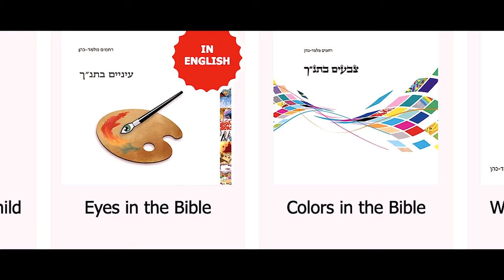Every People Think Life Is Hard Watch This Video And It Will Change Your Thought Ask Yourself Life ?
In the end, it's not the years in your life that count. It's the life in your years.